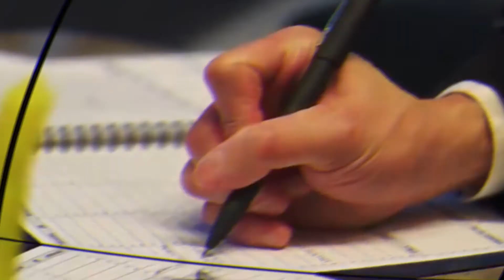How I stay so MOTIVATED + DISCIPLINED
HI everyone! In this video I share with you HOW I stay MOTIVATED ALL THE TIME.

I’ve done the 18 hour work days, 7 days a week, pounding the pavement and the phones. I was exhausted to say the least. There had to be a more efficient way to leverage myself.

My passion right now is helping other realtors double, triple, quadruple their production and income. By taking everything I have learned and experienced over the past 15 years, I am excited to share my tools to take you to the next level.

Look forward to connecting to see how I can help you level up.